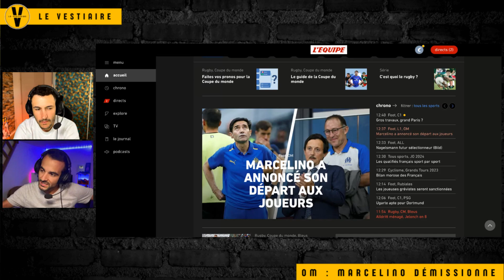🔥 OM : MARCELINO DÉMISSIONNE !!! La réaction à chaud de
MARCELINO quitte l'OM ! Après un début de Ligue 1 mitigé, Marcelino a annoncé à ses joueurs son départ. Pablo Longoria va devoir trouvé un nouvel entraineur. Papin sera sur le banc.

Analyse de Christophe de CM Football et Thomas de Chronic Foot.